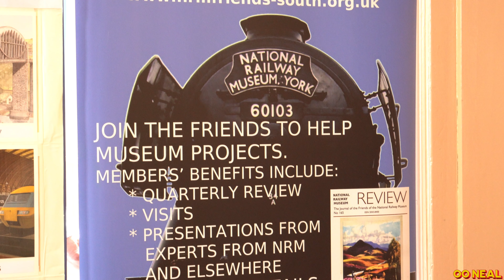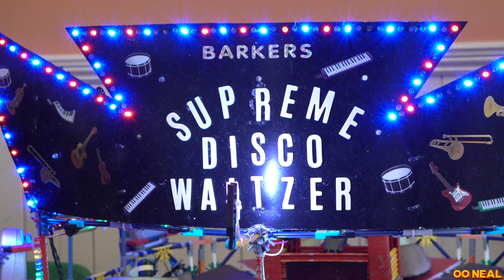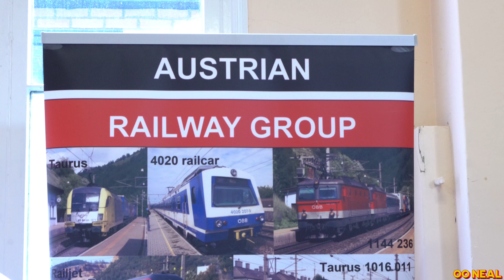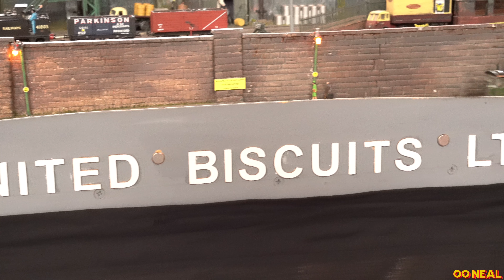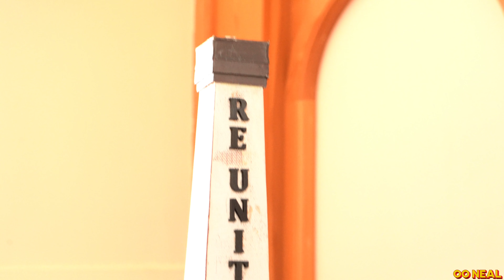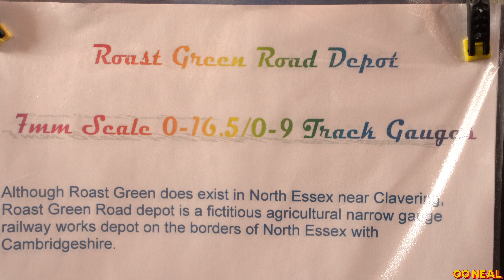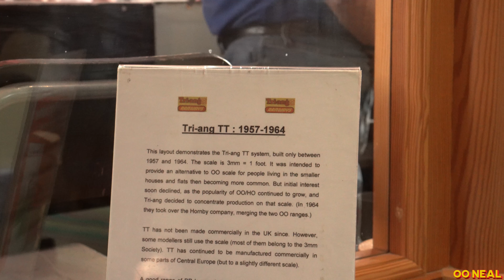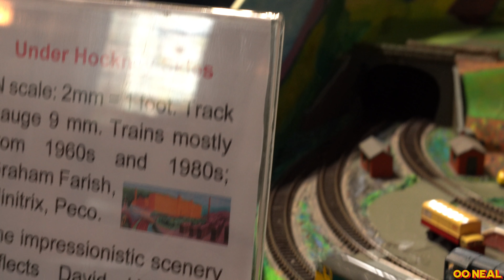Trains @ Trinity 2022 | Model Railway Exhibition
Biggleswade on the 25th of June had a Model Railway exhibition in their Trinity Methodist church, we greated with some excellent layouts and there were a few traders to enjoy picking up some items from.